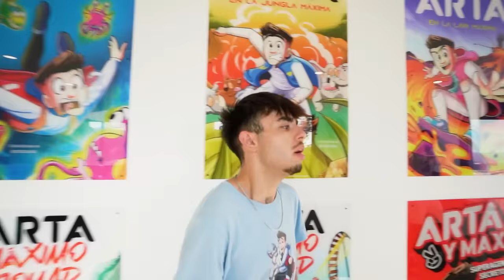ATROPELLAN A MI HERMANO POR CULPA DE SU CRUSH! *locura!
Mi hermano quiere recuperar a su crush que se ha ido con el niño millonario así que ha decidido fingir que lo atropellaban para ver si así se preocupaba por el.